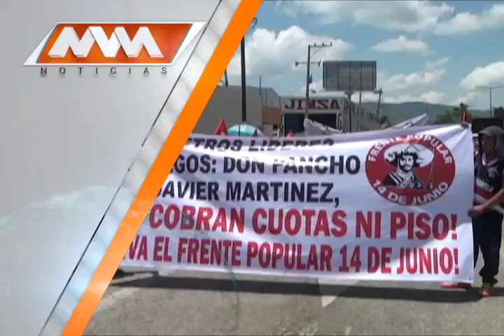MVM Televisión trae para ti las mejores noticias